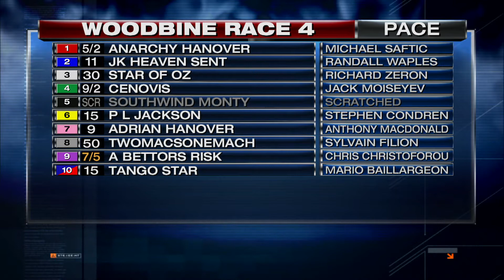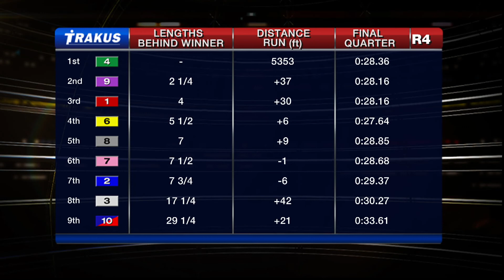Woodbine, Sbred, Oct. 1, 2015 Race 4